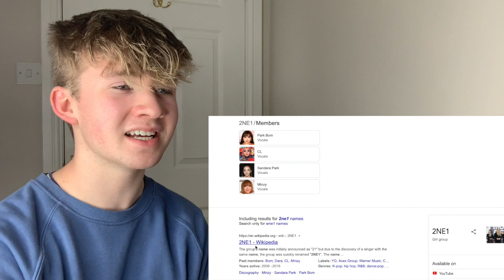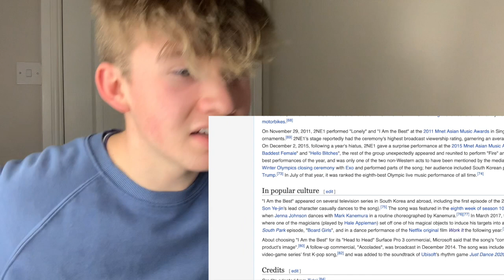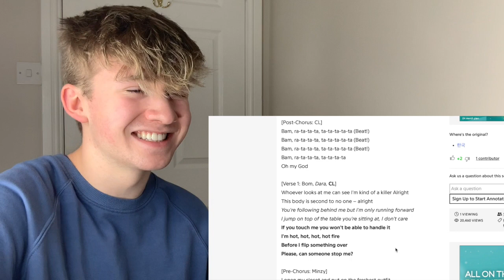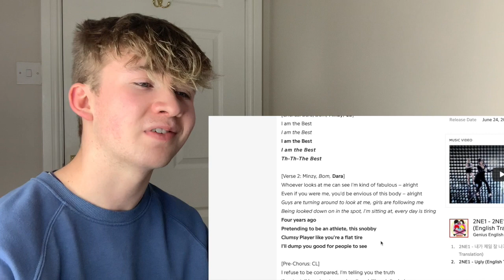FIRST TIME REACTING TO 2NE1 - I AM THE BEST MUSIC VIDEO REACTION